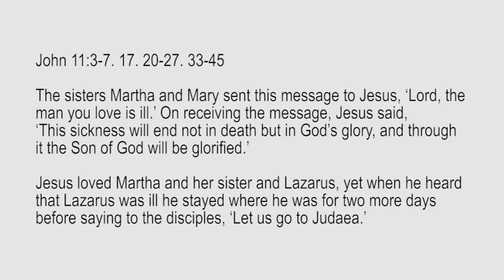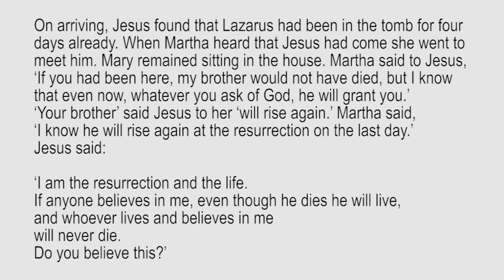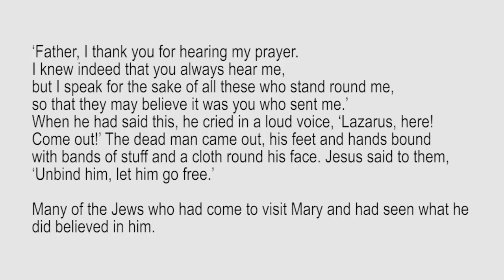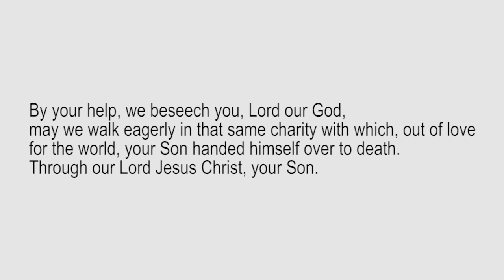Lectio Reflection - 5th Sunday of Lent - John 11:1-45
John 11:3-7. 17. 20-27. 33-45

The sisters Martha and Mary sent this message to Jesus, ‘Lord, the man you love is ill.’ On receiving the message, Jesus said, ‘This sickness will end not in death but in God’s glory, and through it the Son of God will be glorified.’

Jesus loved Martha and her sister and Lazarus, yet when he heard that Lazarus was ill he stayed where he was for two more days before saying to the disciples, ‘Let us go to Judaea.’

On arriving, Jesus found that Lazarus had been in the tomb for four days already. When Martha heard that Jesus had come she went to meet him. Mary remained sitting in the house. Martha said to Jesus, ‘If you had been here, my brother would not have died, but I know that even now, whatever you ask of God, he will grant you.’ ‘Your brother’ said Jesus to her ‘will rise again.’ Martha said, ‘I know he will rise again at the resurrection on the last day.’ Jesus said:

If anyone believes in me, even though he dies he will live,
and whoever lives and believes in me
will never die.
‘Yes, Lord,’ she said ‘I believe that you are the Christ, the Son of God, the one who was to come into this world.’ Jesus said in great distress, with a sigh that came straight from the heart, ‘Where have you put him?’ They said, ‘See how much he loved him!’ But there were some who remarked, ‘He opened the eyes of the blind man, could he not have prevented this man’s death?’ Still sighing, Jesus reached the tomb: it was a cave with a stone to close the opening. Jesus said, ‘Take the stone away.’ Martha said to him, ‘Lord, by now he will smell; this is the fourth day.’ Jesus replied, ‘Have I not told you that if you believe you will see the glory of God?’ So they took away the stone. Then Jesus lifted up his eyes and said:

‘Father, I thank you for hearing my prayer.
I knew indeed that you always hear me,
but I speak
for the sake of all these who stand round me
, so that they may believe it was you who sent me.’
When he had said this, he cried in a loud voice, ‘Lazarus, here! Come out!’ The dead man came out, his feet and hands bound with bands of stuff and a cloth round his face. Jesus said to them, ‘Unbind him, let him go free.’

Many of the Jews who had come to visit Mary and had seen what he did believed in him.